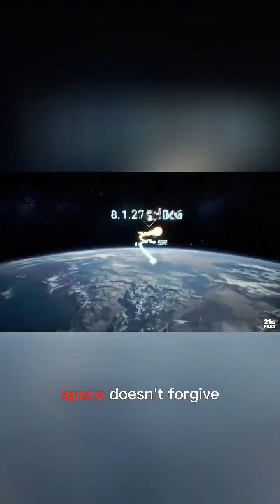🔥 The 2.6 Seconds That Saved Apollo 13 – Engine Burn in Space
April 1970 — Apollo 13 was fighting for survival in the cold void of space. This is the moment the crew fired the engine that would send them home… just 2.6 seconds longer, and it saved their lives.